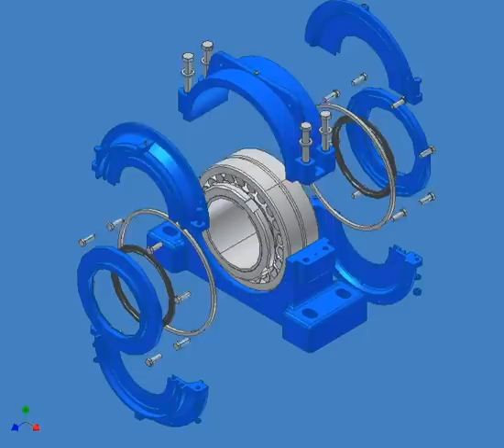Henfel - Animação de montagem de Mancal HSBM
Animação com sequência de montagem da caixa para rolamento série HSBM.

Principais características: bipartidas, para eixos de 35 a 470 mm (opções em polegadas também). Próprias para alojarem rolamentos autocompensadores de rolos da série 222-K e 231-K, com buchas de fixação. Possui tampas laterais bipartidas que facilitam e reduzem o tempo de manutenção. Possibilidade de fabricação com 02 ou 04 furos na base (02, apenas até o tamanho 32).